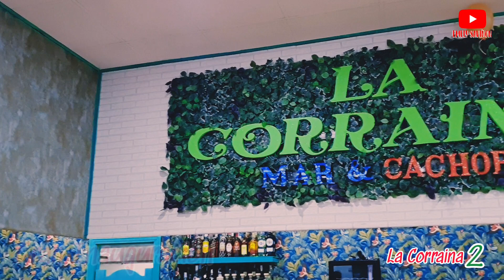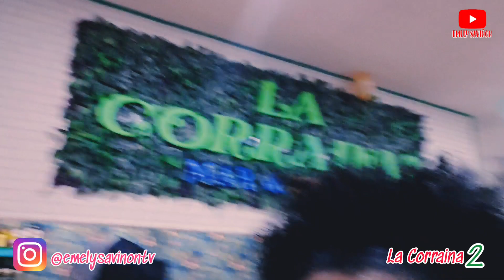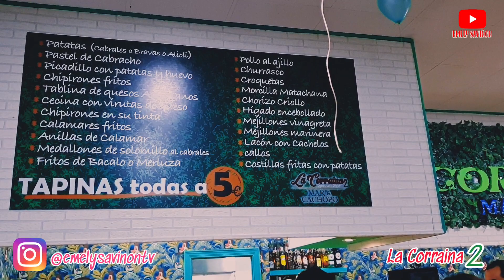❎ LA CORRAINA 2 - GRAN INAUGURACIÓN 🍠🍩🍕/ RUTA GASTRONÓMICA ESPAÑA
Como era de esperarse los restaurantes con propietarios latinos son infinitos, porque esos que trabajan, trabajan duro y de verdad!!

Aquí una prueba de ello. Cuba y Colombia unidos una vez más🙏🏽🙏🏽
La Corraina 2, en Gijon. Asturias!!!